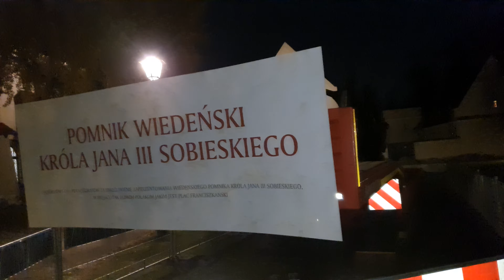Kraków - Pojemnik Króla Janna III Sobieskego at night - [23.11.2019]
🌙 Kraków's Pojemnik Króla Jana III Sobieskiego at Night 🌙

On the night of November 23, 2019, Kraków's Pojemnik Króla Jana III Sobieskiego stood illuminated, casting a magical glow in the heart of the city. This historic monument, dedicated to the revered King John III Sobieski, is a symbol of Polish pride and victory, commemorating his triumph at the Battle of Vienna in 1683.

As the night descended, the monument's intricate details were highlighted by soft lighting, creating a stunning visual effect against the backdrop of the darkened sky. The statue of the king, mounted on his noble steed, seemed almost lifelike, his heroic gaze fixed on the horizon. The peaceful surroundings of the monument provided a serene atmosphere, inviting visitors to pause and reflect on the legacy of one of Poland's greatest military leaders.

The combination of historical significance and night-time beauty made the Pojemnik Króla Jana III Sobieskiego a must-visit spot for anyone exploring Kraków after dark.